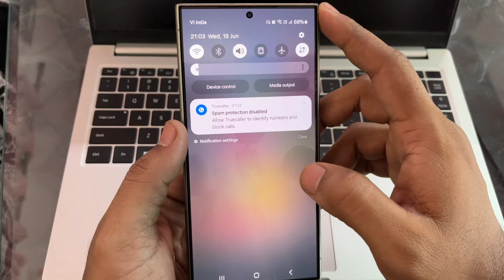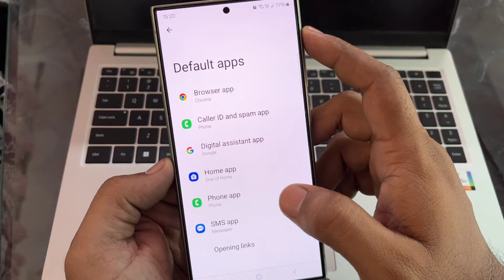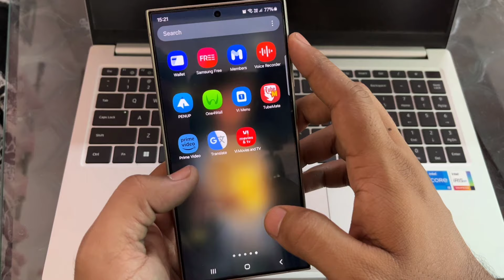Truecaller spam protection disabled problem fix | Spam protection disabled problem in Truecaller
your queries :- truecaller me spam protection disabled problem thik kaise kare
truecaller spam protection disabled problem solve
truecaller spam protection disabled problem fix
truecaller id disabled problem fix
spam protection disabled problem in truecaller